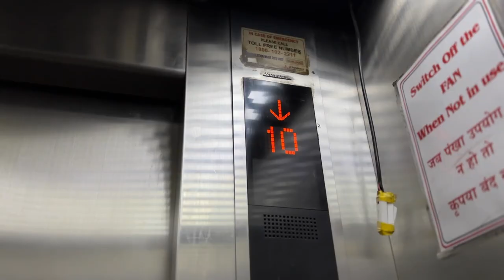OUT OF MY LEAGUE | Fitz and the Tantrums | UNOFFICIAL MUSIC VIDEO | CINEVERSE STUDIOS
Cineverse Studios proudly presents an experimental music video featuring the beloved song "Out of My League" by Fitz and the Tantrums. Director Arnav Gogri masterfully crafted a tale of two potential lovers, capturing the imagination of his audience as he invites us to join him in exploring the possibilities of a perfect first date.

Gogri's vision was brought to life by the remarkable talent of editor and cinematographer, Krish Joshi, who proved that even without a substantial budget, artistic excellence is within reach.

The leading lady, Stephanie Pereira, delivers a breathtaking performance, skillfully embodying the character of Jia and reminding us all why she is "out of his league". And special recognition goes to Hriday Kawar, whose natural charm elevates the story from an awkward beginning to a sweet and heartwarming conclusion.